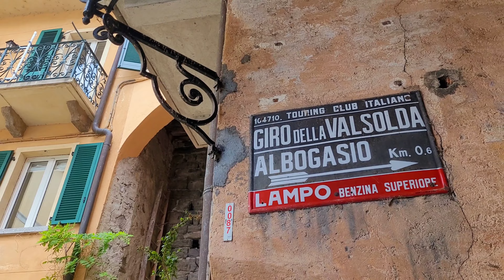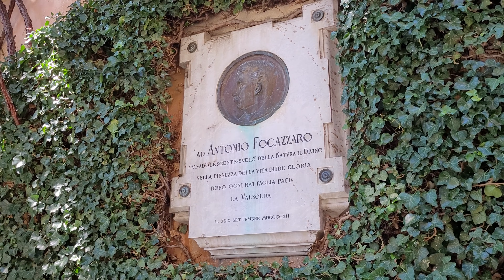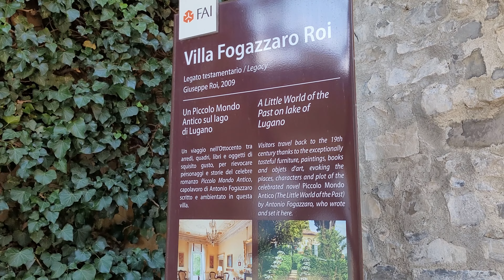Quaint Hamlet Straight-Out of an 1800s Novel | Morning Trip to Oria, Italy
Today we'll be going on a summer morning trip to Oria, an enchanting hamlet in northern Italy! It's located on the upper shore of Lake Lugano, right next to the swiss border.
Oria is a breathtaking place, where time seems to have come to a halt in the 1800s and never got back moving again.
It's the perfect location to go on a walk back to the past, thanks to its old alleys, weathered yet colorful buildings and picturesque views, all accompanied by the dreamy lake and steep mountains as a background!

It's so perfect that you might wonder if it came straight out of a novel or fairy-tale. Well, that's actually pretty close to the truth!
In the second half of the 1800s and early 1900s Oria was home to a renowned novelist, Antonio Fogazzaro.
His most famous work is called ''Piccolo mondo antico'', or ''The little world of the past'' in english.
Said novel was not only written here, but also mostly set in this tiny hamlet.  :)
Since then this place hasn't changed much, which means you can still experience today what the novelist once saw and felt almost one-hundred-and-fifty years ago!

Nowadays Oria is mainly known for the novelist's former home, called 'Villa Fogazzaro-Roi'.
In 2009 one of his descendants left it to the Italian heritage organization (FAI), which has since turned it into a museum.
If you're interested in visiting it I suggest taking a look at their website, because a reservation seems to be recommended. The tour lasts for about one hour.
Today we'll walk right outside the villa and catch a few glances of its timeless beauty, but this video is more about the hamlet as a whole than just the one building.
What are we waiting for? Let's check it out!

Timestamps:
00:00 Intro
00:37 The upper hamlet
05:14 A colorful square by the lakeside
06:22 Ferry stop
07:44 Residential street
09:31 Dark corridor
11:43 The main square
16:48 Wooden pier
18:28 Ending

As a new channel your likes, comments and subscriptions are really, really important.

Camera sound effect: credit to irinairinafomicheva on pixabay.

What was used to record this video?
I used my smartphone (a Samsung Galaxy s20fe) and a smartphone stabilizer (a DJI Osmo Mobile 6).